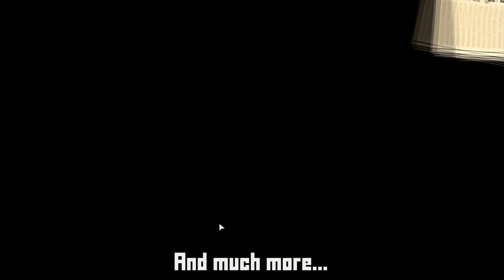Boxing School - Launch Trailer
Boxing School is a management simulation game from Raptor Claw Games.